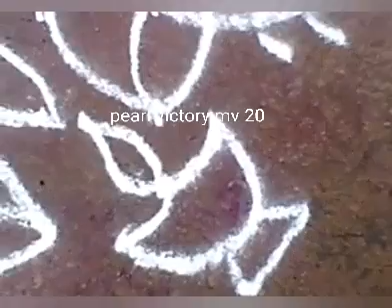7*1 நேர் புள்ளி கோலம்/naer pulli dot kolam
7*1 naer pulli kolam /  நேர்புள்ளி  கோலம்